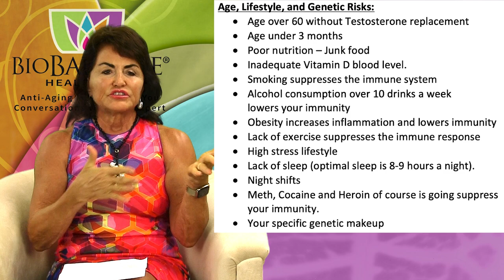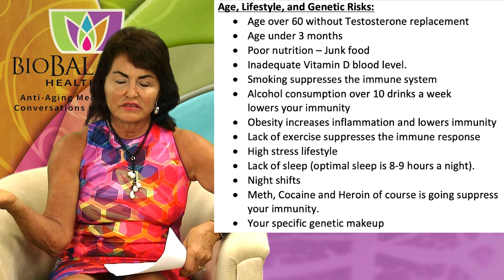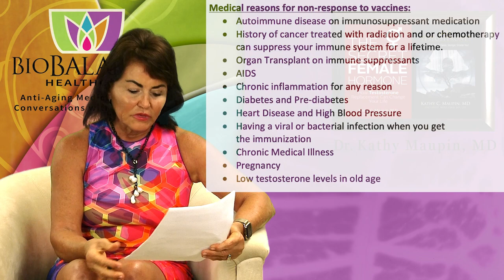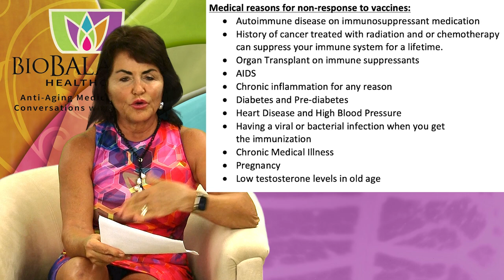Viruses & Immunization: Who is at the Highest Risk of not Responding to Immunizations?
There are known risks for individuals not responding to a vaccine e.g. Covid.   The factors that are key to responding to a vaccine hinge on the health and intact immune system of the patient.  The immune system is affected by your lifestyle, genetics, age and current medical conditions.  If your immune system is healthy, it will respond as predicted to make antibodies to kill the virus you are immunized against. In one sentence, healthy people respond to vaccines as they should and are protected against that virus from invading your body and causing disease. Immunized people with intact immune systems should not be able to transmit the disease either because they don’t actually get infected by the virus!

Sadly, the very people who need the vaccine the most, because they are at high risk, sick, old or have high risk genetics, are the very people who often do not develop an immune response to immunizations. The immune systems of these people do not respond with adequate immunity, or they only respond minimally, and it is not enough to prevent getting the virus.  These are the only people who should be told to get a booster shot!

Because Immunizations are only as effective as your immune system, the factors that prevent a vaccine from working are the same as the factors that put you at risk for getting the virus, and a more severe form of the virus. So what are the risks for having poor immune response to a virus or an immunization?

Age, Lifestyle, and Genetic Risks:
• Age over 60 without Testosterone replacement—Testosterone stimulates your thymus gland to make more T killer and T helper cells as well as to increase antibody response to viruses.
• Age under 3 months is a time when babies are using up or losing the antibodies their mothers gave them through the placenta and they have not yet developed a fully competent immune system themselves.  Babies 1-3 months should stay at home and limit visitors.  Breastfeeding improves their chances of being protected from viruses.
• Poor nutrition: Junk food, highly processed food, with high sugar content (viruses LOVE sugar!) suppress the activity of the immune system.
• Inadequate Vitamin D blood level.  A level under 40 puts everyone at higher risk to get viruses.  In light-skinned people the sun can give them enough Vitamin D, but southern European, Polynesian, Hispanics and African Americans cannot absorb much vitamin D from the sun and must take it orally!  5,000 IU per day should be enough to supplement with.
• Smoking suppresses the immune system
• Alcohol consumption over 10 drinks a week lowers your immunity
• Obesity increases inflammation and lowers immunity
• Lack of exercise suppresses the immune response
• High stress lifestyle
• Lack of sleep (optimal sleep is 8-9 hours a night).
• Night shifts
• Meth, Cocaine and Heroin of course is going suppress your immunity.
• Your specific genetic makeup

During the covid pandemic of 2020 scientists and geneticists have been studying the genetics of those people who have gotten severe covid infections and those people who have been exposed and didn’t get it. They also have studied the genetics of people who don’t respond to the vaccine. They have found a group of genetic snips (pieces) that are present in each of these groups.  They are publishing their findings in the Journal of Nature: Covid Host Genetics Initiative. Mapping the genetic architecture of Covid 19. Nature https

Medical reasons for Getting viruses and not responding to vaccines.

To treat disease doctors often must suppress the immune system of a patient to control the disease. This type of treatment decreases immunity in general and decreases the effectiveness of an immunization. Some drugs such as corticosteroids or Biologics, suppress the immune system and prevent the immune response necessary to develop antibodies to a virus from a vaccine.

Those people who are chronically ill currently or in the past (heart disease, lung disease, Cancer, Diabetes, COPD, chronic infections etc.) have immune systems that have been overworked and are currently directed toward a different target, so a chronically ill patient may not develop immunity from a vaccine.
If you are on one of these medications or have other chronic illnesses, you should prove that your immunization was successful by get a blood test for antibodies to the virus before you take your mask off.